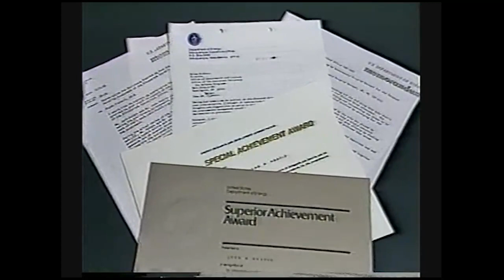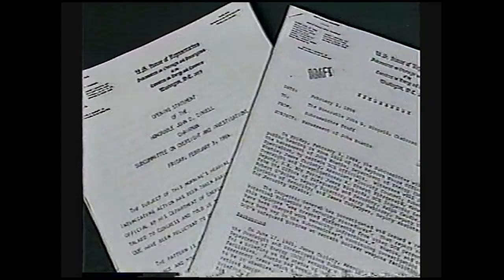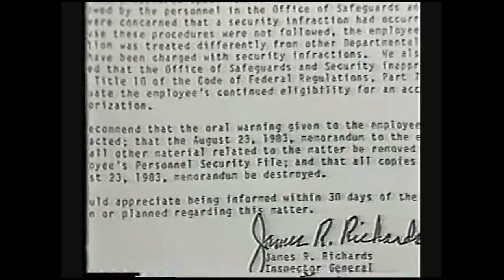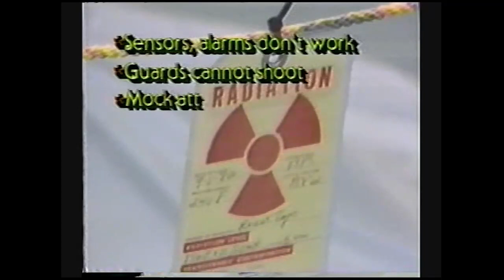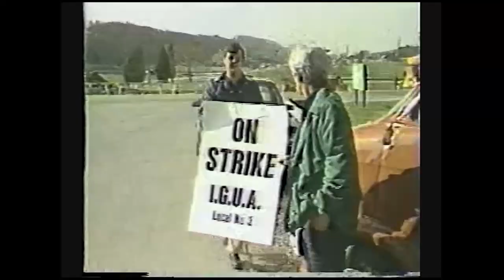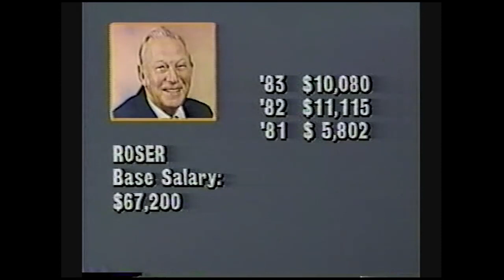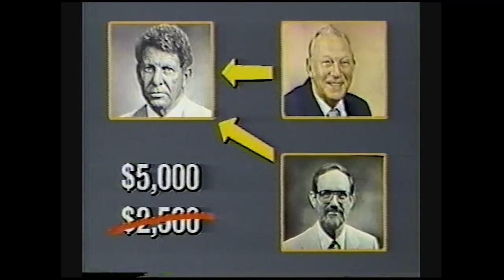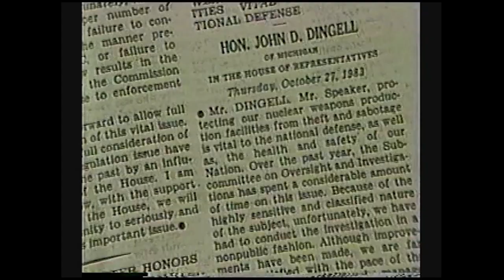CNN and Dr. John Hnatio Interview and Report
In 1984, CNN released a series of stories on the security failures at U.S. nuclear weapons facilities across the United States. The stories highlighted the lengths that the U.S. Government will go to avoid exposure. In this case, it was the National Nuclear Security Administration (NNSA) that misled President Ronald Reagan about the safety and security of the U.S. nuclear stockpile and nuclear materials from theft by terrorists.